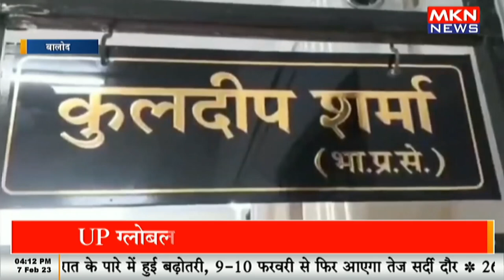समाधान तुंहर द्वार‘ शिविर में होगा समस्याओं का निराकरण